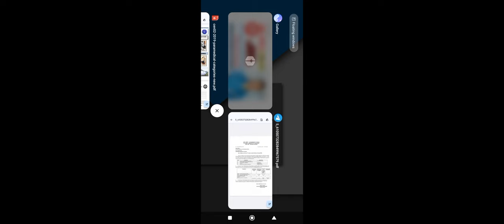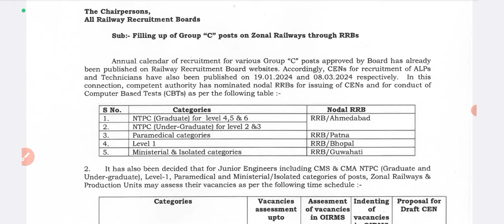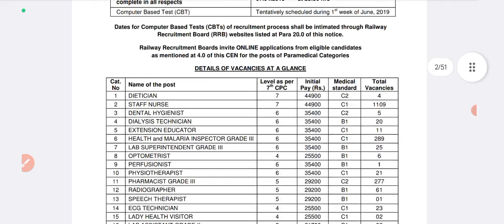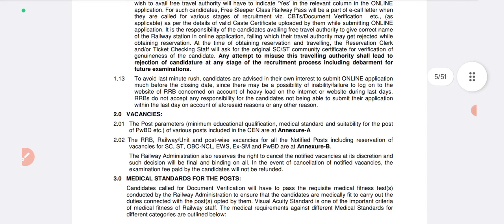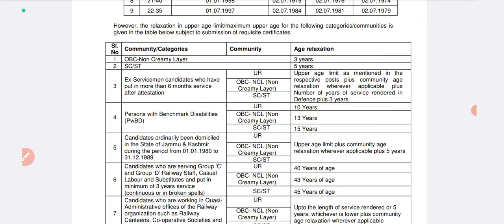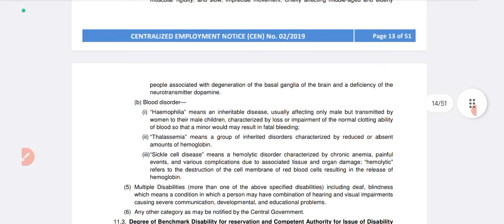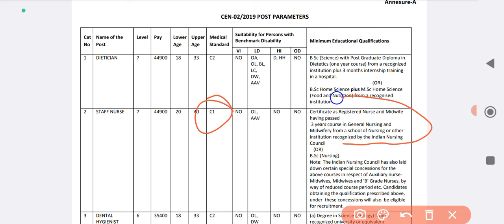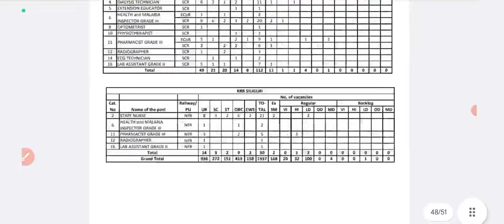RRB NURSING OFFICER 2024 OFFICIAL NOTIFICATION DATE OUT || RRB 1000+ NURSING OFFICER BHARTI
NURSING OFFICER।।

2024 nursing officer vacancy form start,
2024 aiims norcet,
up cho,
hariyana cho,
mp cho,
rajasthan cho,